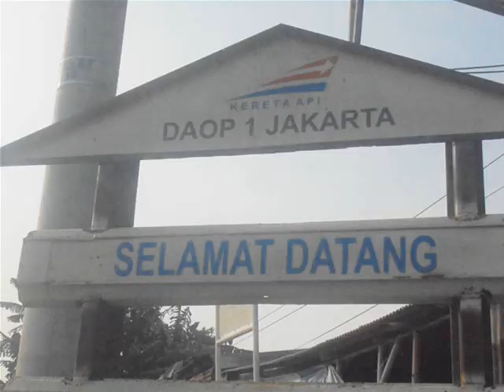Perjalanan Tunggal Kereta Api KUTOJAYA UTARA Kutoarjo - Pasar Senen ( Part 1 )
Meniadakan image tentang sosok KA ekonomi yang identik dengan suasana penuh, sesak dan kumuh memang tidaklah mudah, semua harus dilakukan melalui proses yang tak sebentar, namun segala yang kita rasakan pasti akan berakhir juga, seiring berjalannya waktu, PT. KA sendiri mulai membenahi celah diberbagai konteks, khususnya pada aspek yang berkaitan dengan kenyamanan penumpang, perlahan namun pasti, baik KA ekonomi jarak jauh maupun jarak pendek telah dilakukan renovasi total, dan hasil dari salah satunya ada pada KA Kutojaya Utara, sejak awal kelahirannya, Kutoarjo adalah stasiun tempat bersemayamnya rangkaian Kutojaya Utara dimana sejak awal KA ini selalu melakukan perjalanannya dengan pulang pergi dalam waktu 1 hari meski dengan atau belum beroperasinya double track baik di Petak Purwokerto - Cirebon maupun Cirebon - Cikampek.

Hasil yang matangpun siap disajikan dalam sebuah tatanan perjalanan apik dari sosok Kutojaya Utara sejauh Kutoarjo - Pasar Senen dengan menitik beratkan aspek kenyamanan pada para penggunanya.

Dibawah naungan Daerah Operasi 5 Purwokerto, Kutoarjo yang hingga kini berpredikat sebagai stasiun percontohan selalu memberikan prioritas sejak kepada masyarakatnya, dan bukan hanya Kutojaya Utara. Sawunggalih dan Kutojaya Selatan pun berada dalam diponya.

Memang ada 1 hal yang hilang dari Stasiun Kutoarjo, yaitu feeder nya, dimana dulu KA feeder ini selalu menciptakan keramaian pada Stasiun Purworejo sebagai stasiun akhir dari relasi feeder yang berangkat dan berakhir disana.

Next ...
Hasil dari upaya pembenahan diseluruh aspek kereta api tentu saja dapat dirasakan saat ini, dan kita tinggal duduk manis untuk menikmati perjalanan hingga akhir tujuan.

NB : Seluruh komentar akan saya tampung dan baru akan dibalas setelah saya kembali dari BW pekan depan.